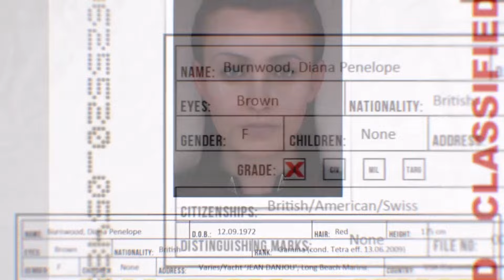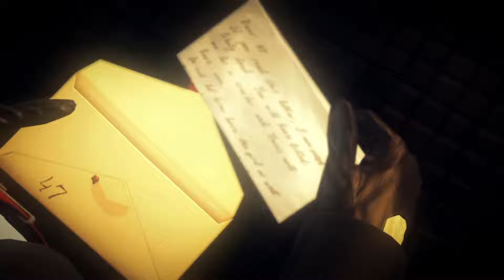Hitman Absolution Mission 01: A Personal Contract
Welcome back to the channel. Join me live as I stream Hitman Absolution! Drop a comment in the chat or post your thoughts afterwards!